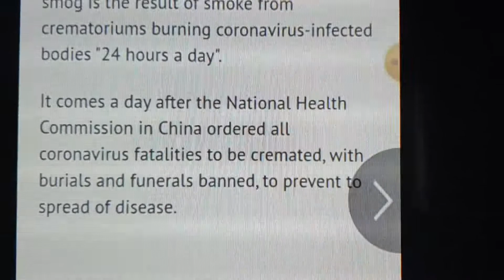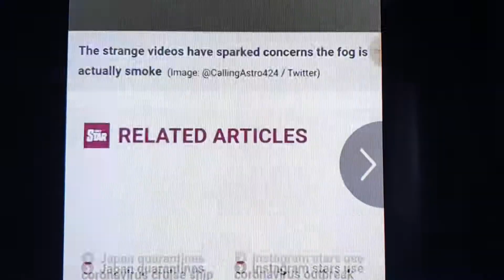Purple death! New year celebrations! The Female rival is Death! That's who Mariah Carey represented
Prohesy 444.

Are you a Friend to Jesus! If so this is a song from him to you!